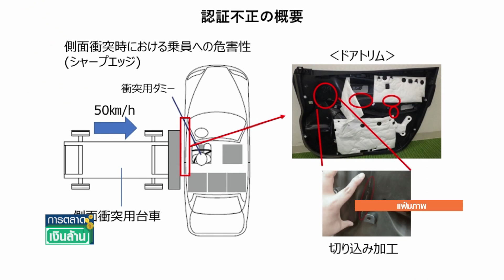สะเทือน! ปรับผลทดสอบ "ยาริส เอทีฟ" กระทบความเชื่อมั่น | การตลาดเงินล้าน | 06-05-66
นับเป็นประเด็นใหญ่สำหรับแวดวงยานยนต์โลก หลัง นายอากิโอะ โตโยดะ ประธานคณะกรรมการ บริษัทโตโยต้า มอเตอร์ คอร์ปอเรชั่น จำกัด แถลงแสดงความ รับผิดชอบต่อกรณีที่ได้รับแจ้งเกี่ยวกับข้อบ่งชี้ถึงความไม่สมบูรณ์เกี่ยวกับการทดสอบการชนด้านข้าง (UN R95) คาดเคลื่อน ซึ่งดำเนินการโดยบริษัทลูกไดฮัทสุ